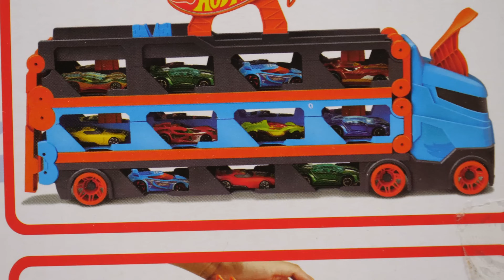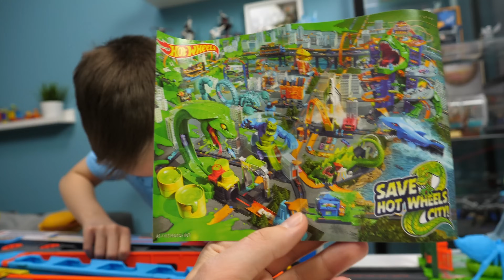Hot Wheels Wyścigowy Transporter 2w1